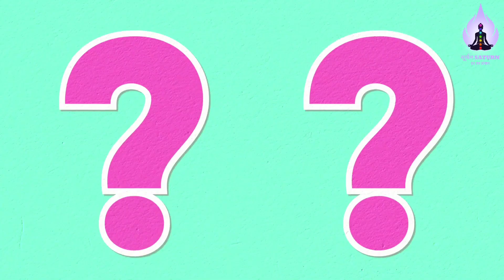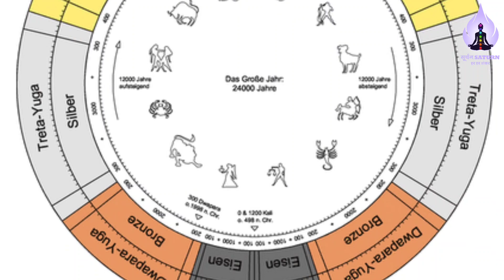Kalki avatar | इस चैनल पर क्या बताया जायेगा भविष्य में | तंत्र मंत्र यंत्र | कल्कि अवतार | कालचक्र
आगे क्या बताया जायेगा इस चैनल पर ? उसी पर आधारित वीडियो है।